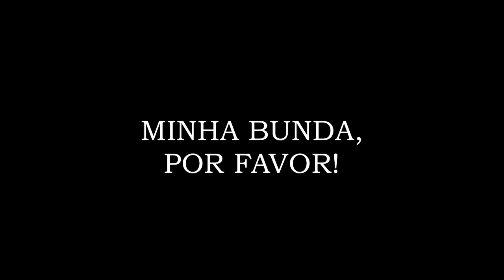PEGADINHA - MINHA BUNDA, POR FAVOR..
Hambunda com queijo ou Guerbunda com salada?
Mr. Green Gold cai em mais uma pegadinha..

Aqui tem pegadinhas sempre inéditas, desafios da galera, personagens bastante estranhos, e muita zueira marota.

Vídeos novos toda terça às 19:00.